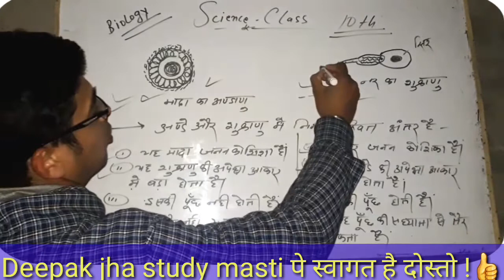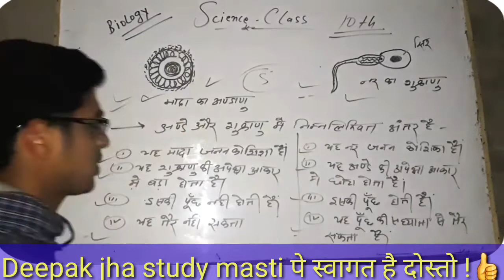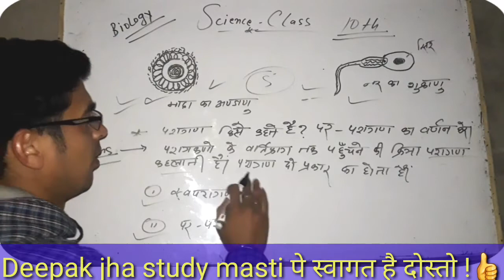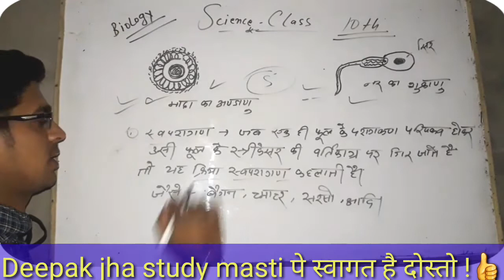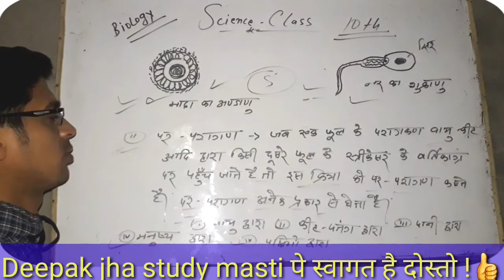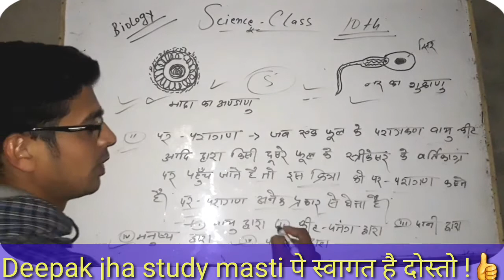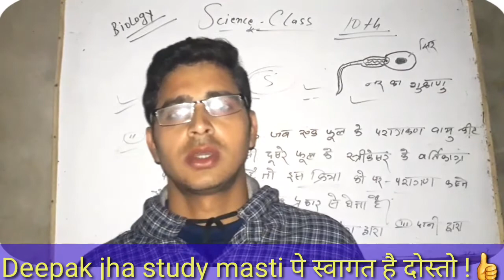what is diffrence_of eggs and sperms 10_class biology अंडाणु और सुक्राणु में क्या अंतर है?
hello dosto aap sabhi ko swagat h hamare youtube channel deepak jha study masti pr or mai hu deepak jha to dosto mai aap sAbhi ko ye batana chahta hu ki aap jo abhi video dekh rahe h o vodeo h 10th class ke science ke jo aapko eggs and perm's ke bare me kya different h o pta chalega es liye es vidso ko aap pura dekhiye or aap agar padh rhe to ya n bhi padh rahe to bhi aap dekh sakte h to es liye es video ko aap pura watch kijiye or hme bataiye ki aapko ye video kaisa laga or agar achha laga hoga to like or comments kijiye or share bhi or agar es channel pe nye ho to channel ko kijiye subscribe
Dhanyawad!